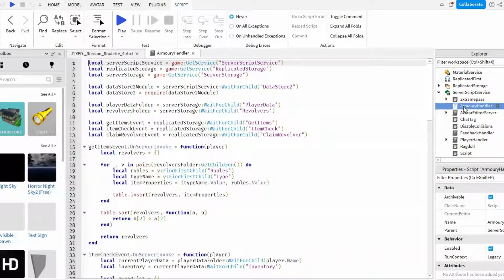ROBLOX RUSSIAN ROULETTE UNCOPYLOCKED